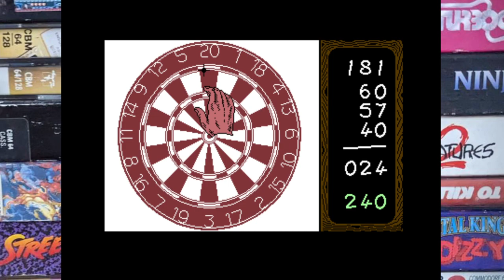180 - C64 - Tournament & Around The Clock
180 on the C64. A fantastic darts game.  Here I finish the short tournament mode and the around the clock mode.  Enjoy.